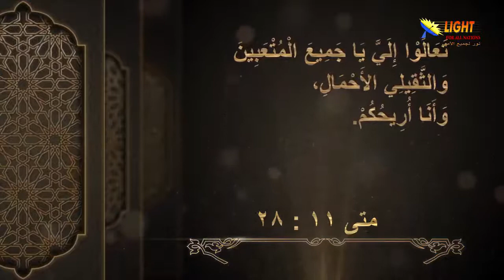02:01 خلفية عن تعليم يسوع - مقدمة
تشاهدون الآن : مقطع من (الحلقة 2) من سلسلة الموعظة على الجبل
لمشاهدة الحلقة كاملة اضغط على هذا الرابط: